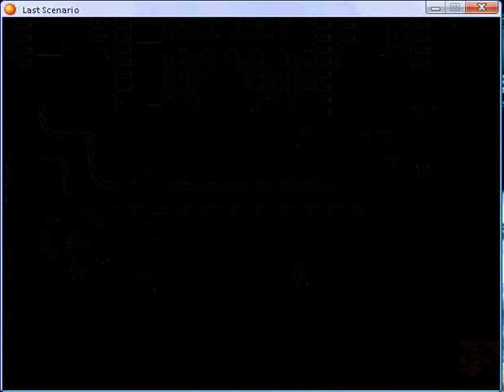Last scenario part 162.flv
Kaiser Pass part 3 Bosses: Helio and Earp (defeated) part 2